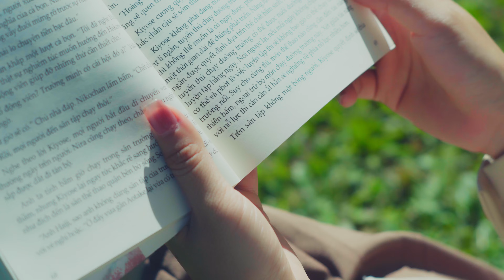Du lịch châu Âu 1 mình ngay tại Đà Lạt I The Florest - Hoa Trong Rừng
Không cần xin visa, không cần tài chính mạnh, các bạn muốn đi du lịch châu Âu 1 mình mời ghé ngay The Florest Hoa Trong Rừng, Đà Lạt. Nơi đây có đồi cỏ xanh mướt nhìn thôi đã thấy choáng ngợp, nông trại thú cưng thoáng đãng, vườn hoa lớn nhất thành phố và vô vàn các góc check-in đẹp mỹ mãn không thua kém trời Tây. Các bạn cũng đừng quên nhờ đội ngũ media tại vườn giúp ghi lại những khoảnh khắc thanh xuân rạng rỡ giữa châu Âu thu nhỏ của Đà Lạt này nhé!

THE FLOREST - HOA TRONG RỪNG
📍 Tà Nung, Đà Lạt